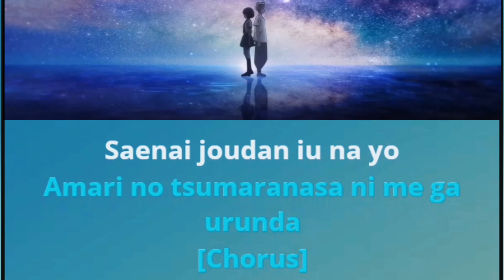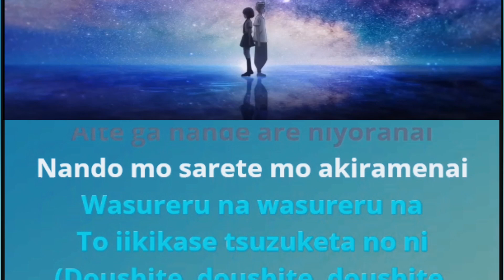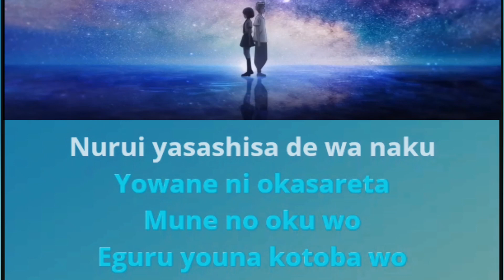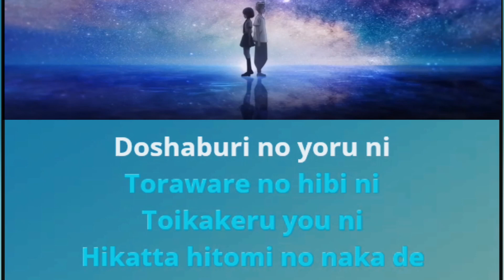[KARAOKE] CRY BABY - Official Hige Dandism [-3 Pitch] | TOKYO REVENGERS OPENING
👇 Karaoke Cry Baby - Official Hige Dandism TV Size & Full version | 👇 original & lowkey version 👇